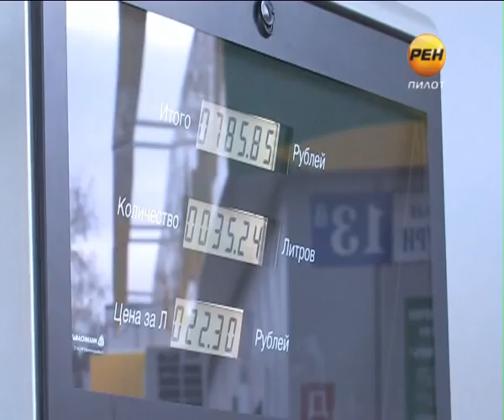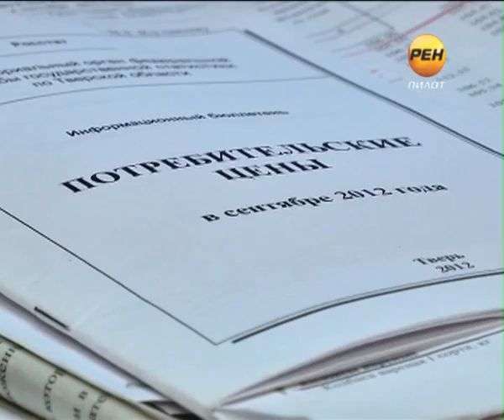2013-10-07 Осенний марафон цен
Вверх или вниз - куда идут цены? Стоимость продовольственной корзины для тверитян пусть и незначительно, но снизилась в цене, в первую очередь подешевели овощи и фрукты.  А вот непродовольственные товары дешевизной не блещут. Одеться по погоде нынче дорого.